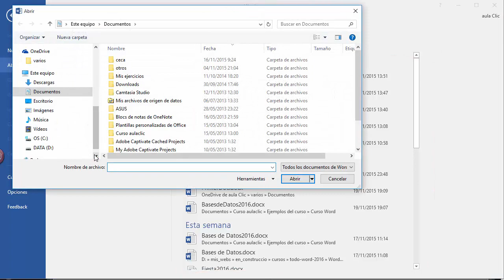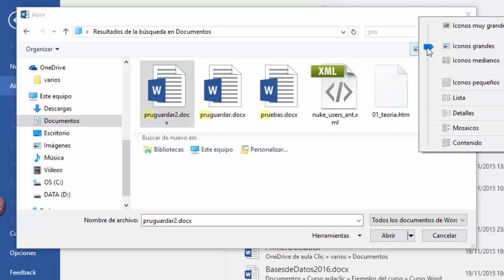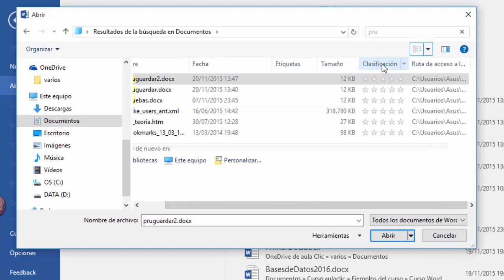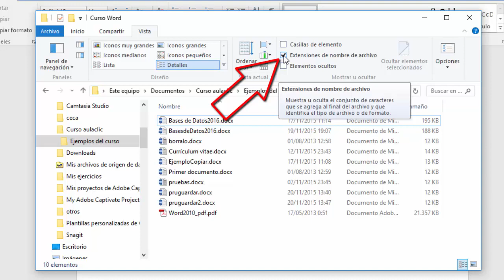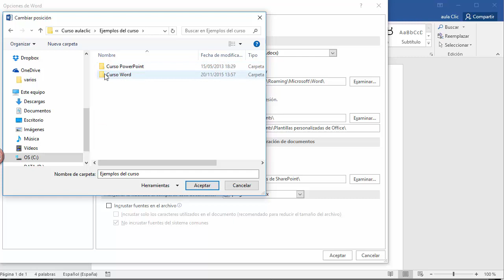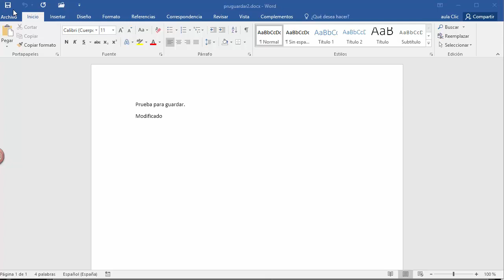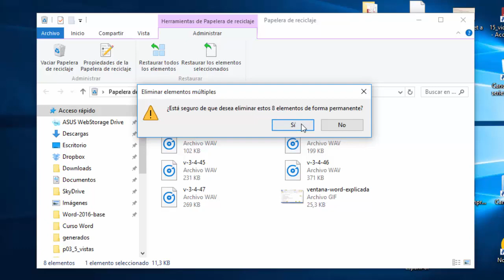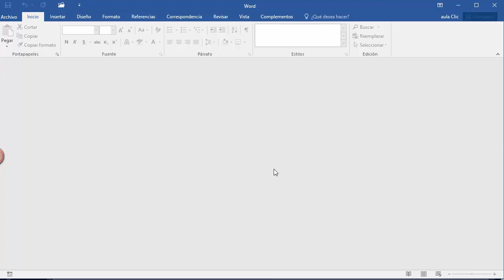Curso de Word 2016. 4.2. Abrir y Buscar. Eliminar y restaurar. Tutorial en español desde cero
Curso de Word 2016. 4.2. Buscar archivos al Abrir . Mostrar extensiones de archivo. Cambiar carpeta predeterminada. Eliminar y restaurar archivos desde la papelera.
 Este es un curso  desde cero en español. Partimos de un nivel básico hasta llegar a un nivel avanzado.